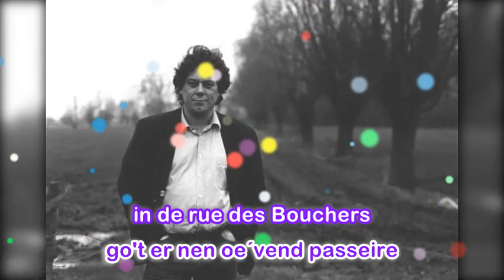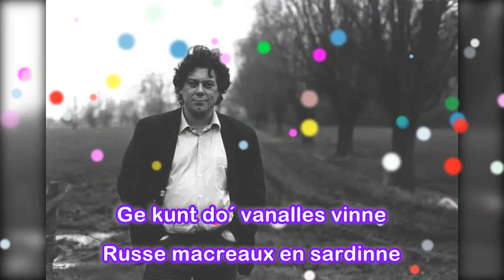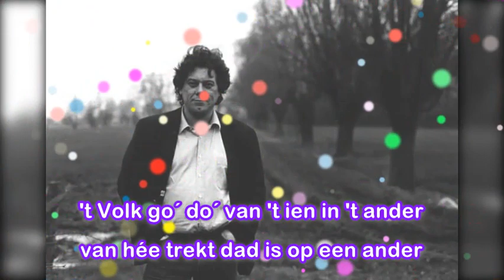Johan Verminnen - In de Rue des Bouchers - Karaoke